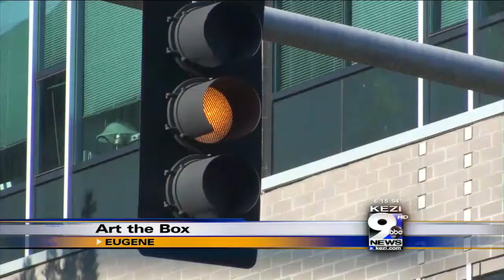Artists Paint Traffic Light Boxes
Art is popping up in Eugene in what some may call unusual places. It's a project by the city of Eugene's Public Art Committee called Art the Box.